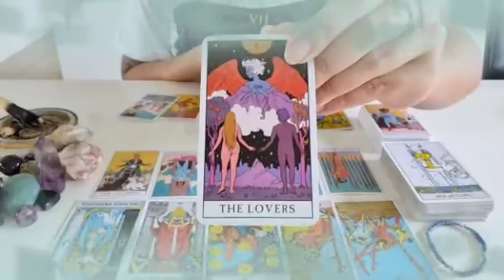برج الحوت لاسبوع الأول شهر يناير 2023 // الاكس يعود معتذر😔كمان محضر لك مفاجئه مدهشه يا حوت😲